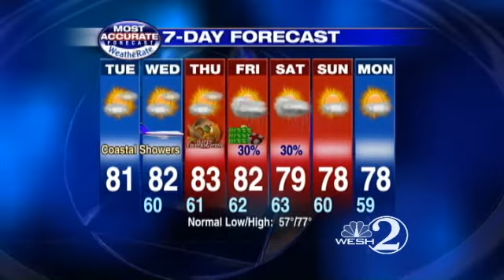Warm Tuesday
WESH 2 meteorologist Amy Sweezey forecasts your Tuesday.